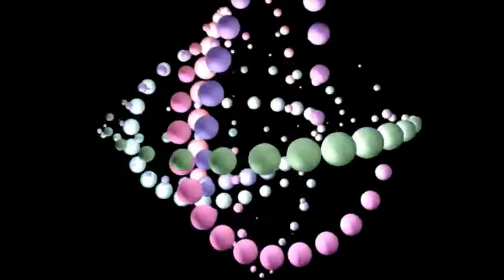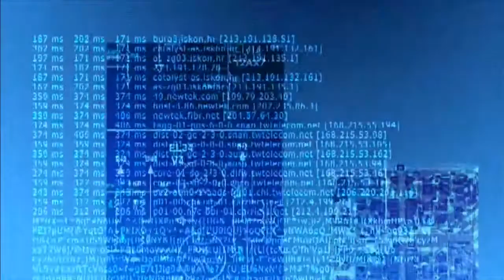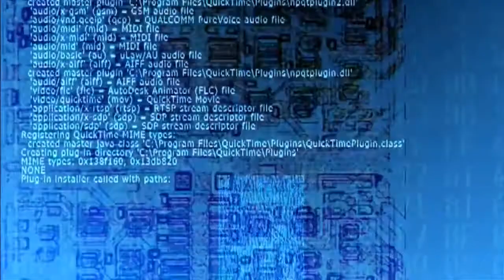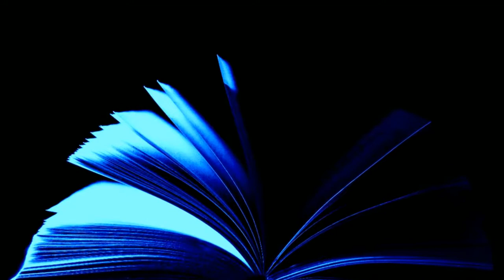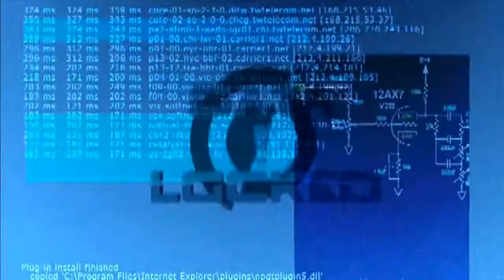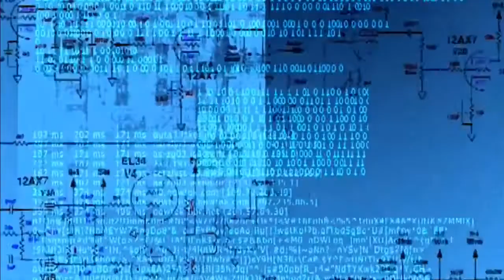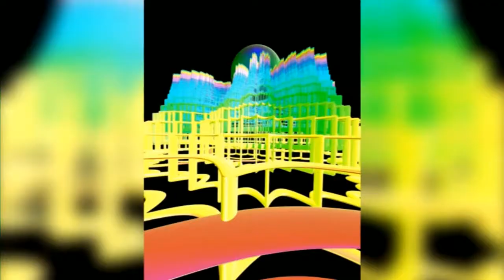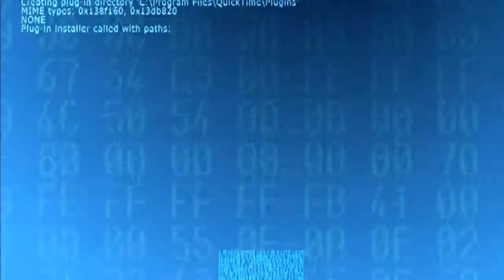The Invaders by Benjamin Ferris . Science Fiction short stories audiobook